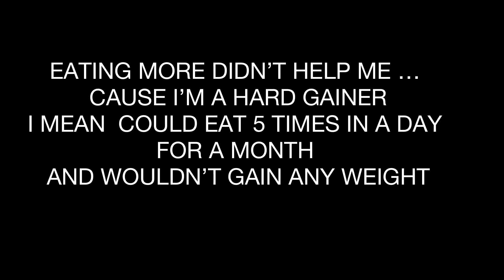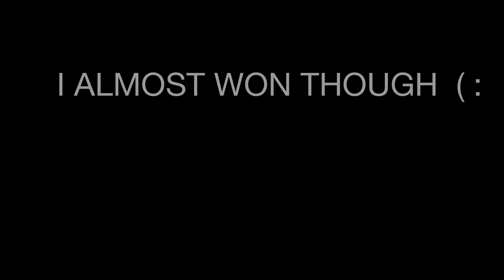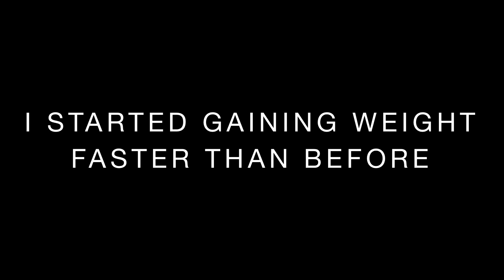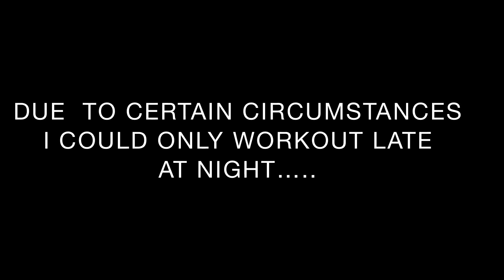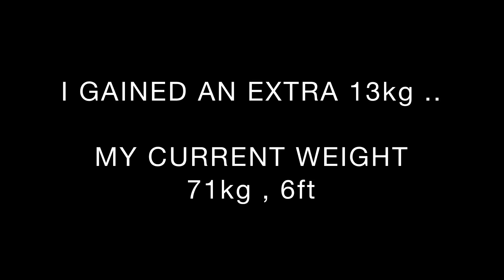1 Year Natural Body Transformation Skinny to Muscle (17-18yrs)|Home Workout + GymFitness| In Africa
Watch My Insane 1 Year Body Transformation From A Skinny Teen To Muscular | Realistic Results|
From body weights to using only a barbell weight to build my full body in
about 8 months...
My skinny fat to insane natural body transformation fitness, from 6 months of home workout plus roughly 8 months of weight lifting, gym...